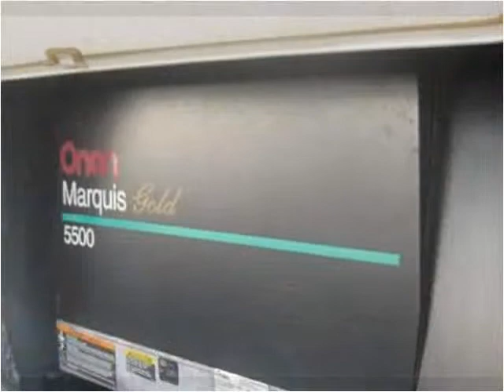2007 Fleetwood GearBox Toy Hauler Used Cars Mesa AZ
This 2007 Fleetwood GearBox Toy Hauler is available from Rowley White RV.